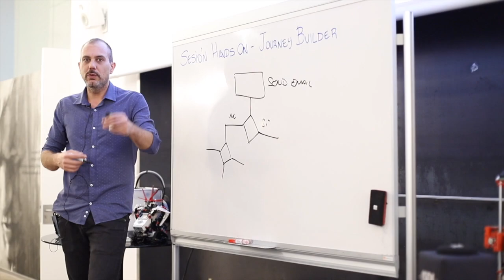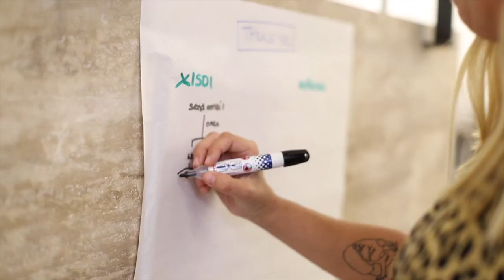ISDI | Marketing Automation Workshop by Rafa López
ISDI reunió a mas de 100 alumnos para hablar de Marketing Automation.

Rafa Lopez, nos explica y nos enseña como aplicarlo y que utilidades tiene hoy en día en las empresas.